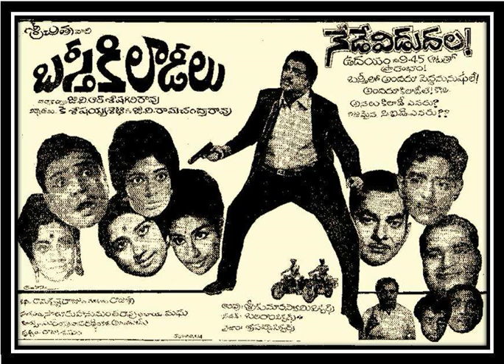Old Telugu All Songs from Movie - Basti Kiladilu-1970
బస్తీ కిలాడీలు - 1970 - శ్రీ చిత్రా వారి ఈ సినిమాకు జి.వి. ఆర్. శేషగిరిరావు దర్శకత్వం వహించారు. సంగీతం ఎస్. హనుమంతరావు గారు అందించారు.  మాటలు, పాటలు రాజశ్రీ.  "ఒకసారి నవ్వాలి ఓ లలనా ఓ చెలియా కోపమా" పాట చాలా బాగుంది. నేనూ పాటలు మొదటిసారి వింటున్నాను. అన్ని బాగున్నాయి. ఈ రోజు పదం quiz  కి బ్రేక్. "నవ్వు" సాంగ్స్ చాలా పెద్ద లిస్ట్ అయ్యింది. ఇంకా  కొన్నిఉన్నాయి అవి కంటిన్యూ చేస్తాను. ఇంతకు ముందు వీడియోలో "no space". అందరికి అభినందనలు. ప్రతి ఒక్కరి నుంచి తెలియని పాటలు తెలుస్తున్నాయి.
చిత్రం : బస్తీ కిలాడీలు - (November 26, 1970)
నటీ నటులు:  ఎస్.వి. రంగారావు, హరనాధ్, విజయలలిత,  సుమ, పద్మనాభం, రాజనాల, సంధ్యారాణి, రమోల
సంగీతం: ఎస్. హనుమంతరావు
గీత రచన : రాజశ్రీ, ఆరుద్ర
1. ఒకసారి నవ్వాలి ఓ లలనా ఓ చెలియా కోపమా - బాలు,సుశీల : ఆరుద్ర 00:00
2. నా మనసులే గులాబీ నా పెదవులే జిలేబి - ఎల్.ఆర్. ఈశ్వరి: రాజశ్రీ 03:49
3. అబ్బబ్బో ఏమి నీ సోకు అమ్మమ్మో ఏమి నీ ఠీకు - మాధవపెద్ది: రాజశ్రీ 07:28
4. కళ్ళల్లో ఘాటైన కైపున్నది గుండెల్లో మతైన వేడున్నది - సుశీల:  రాజశ్రీ 11:02
5. కావాలి వరుడు కావాలి - బాలు, సుశీల, శేషయ్య, రమణ బృందం 14:35
6. నిన్న అనేదొక పాతకధ రేపు అనేదొక కొత్త కల - ఎల్.ఆర్. ఈశ్వరి: రాజశ్రీ 18:46